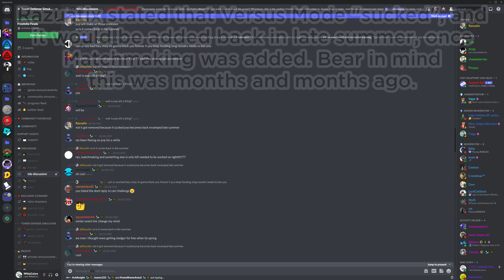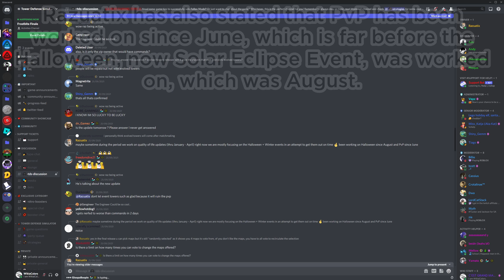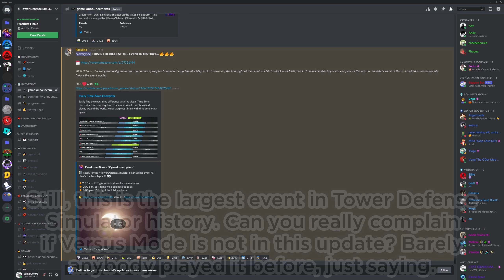Is Versus Mode coming soon? - Tower Defense Simulator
With the Solar Eclipse Event bringing Matchmaking, and many leaks of Versus Mode in the past, including the Roblox Cinematic Trailer, is Versus Mode actually coming to Tower Defense Simulator in the next update?